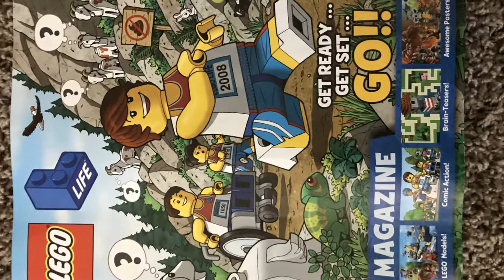Look what's on it's way... LEGO Super Mario!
Don't forget to visit LEGOkiddo.com!

We're so excited to share that one of the newest themes from LEGO is... Super Mario!  If you're as big a fan of Nintendo as we are, you'll love what's headed our way.